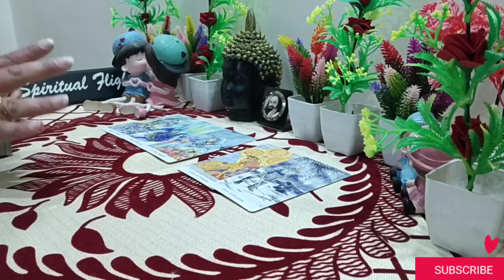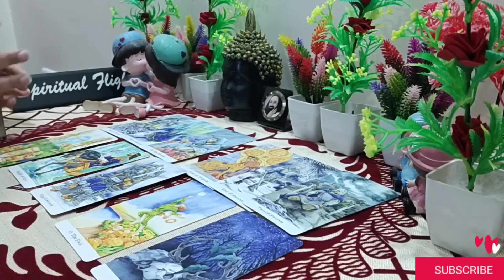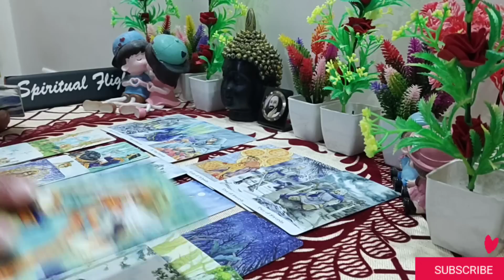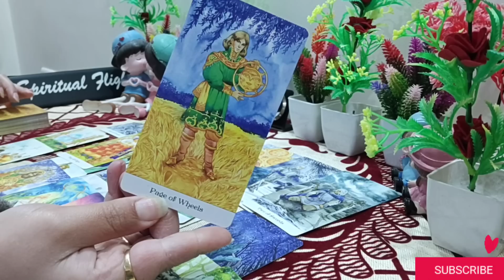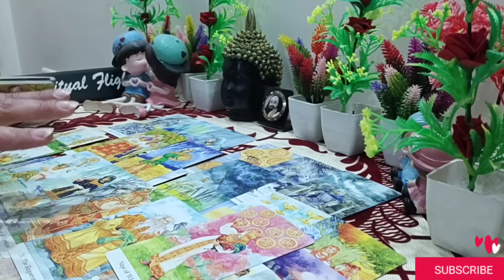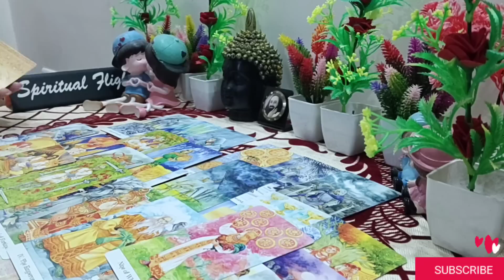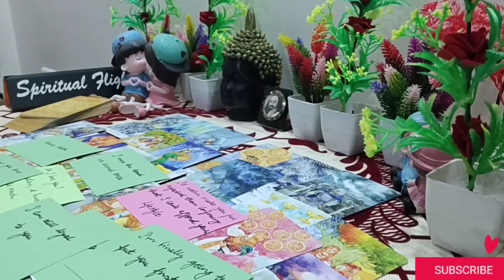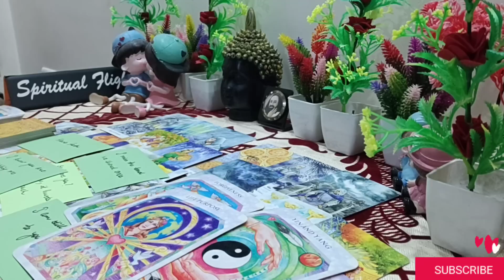LIBRA! "I'M FINALLY GOING TO PUT U FIRST💓SOMEONE WHO'S SCARED TO TALK IS RUSHING TOWARDS U📲📞"FEB2023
LIBRA LOVE READING FEBRUARY 2023